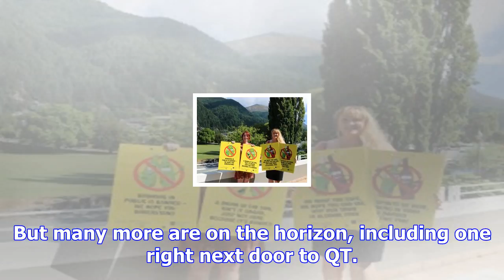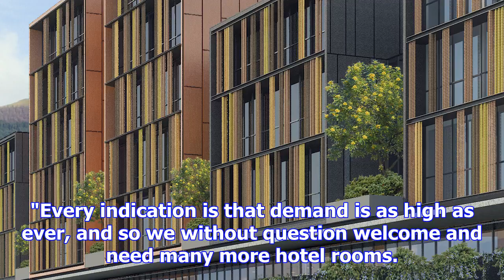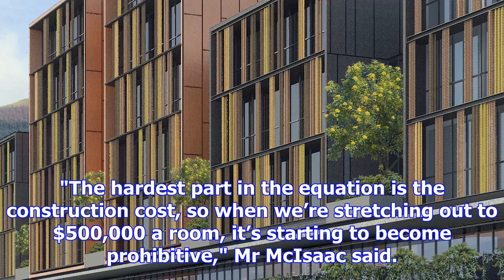2700 hotel rooms being built or proposed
2700 hotel rooms being built or proposed